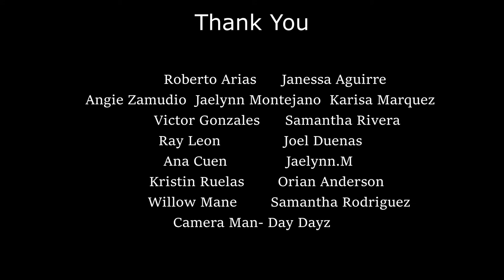Episode 6 Documentary